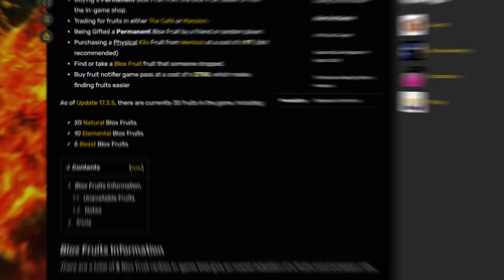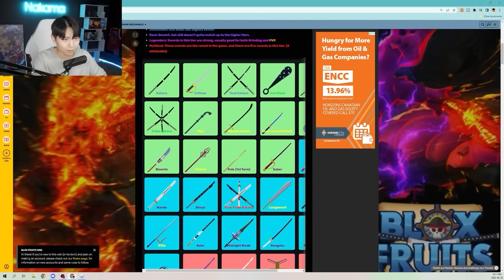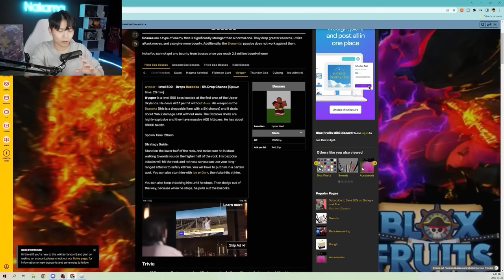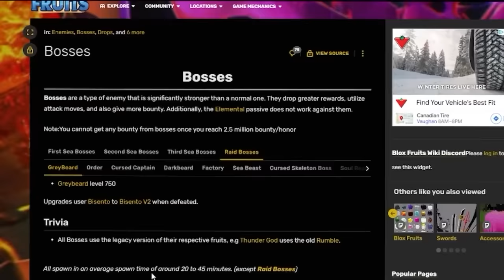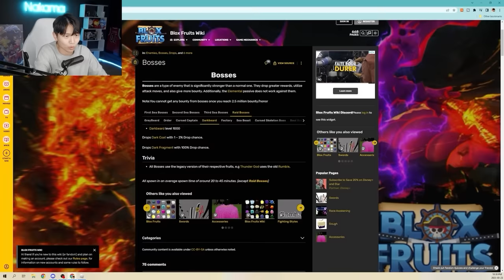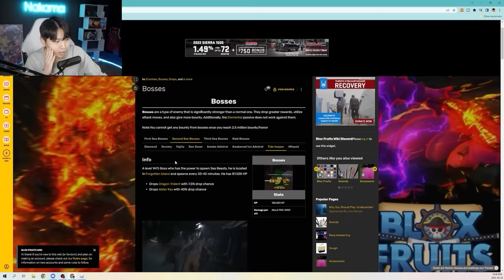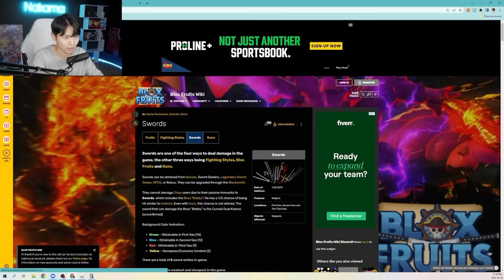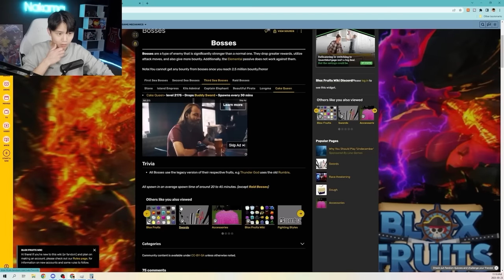Blox Fruits but my Build Gets Better